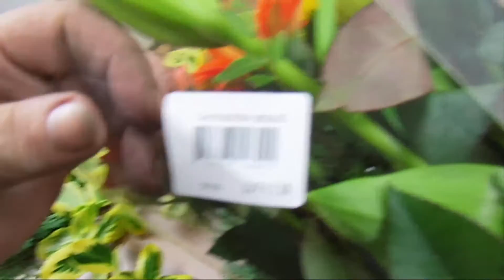Trauerfloristik : Kranz selber binden und dekorieren ❁ Deko Ideen mit Flora-Shop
Im Video zeige ich, wie du einen Kranz für den Friedhof selber binden und dekorieren kannst.

Über deinen Besuch auf Facebook, Google, Twitter oder Pintrest würde ich mich freuen.